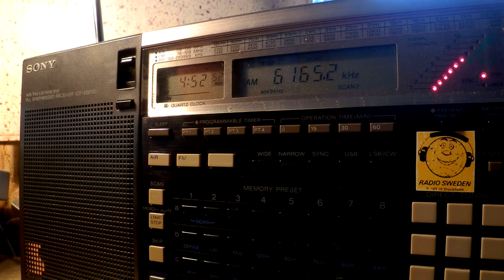10 08 2015 Radio Japan NHK World in Russian to EaEu 0450 on 6165 Sitkunai